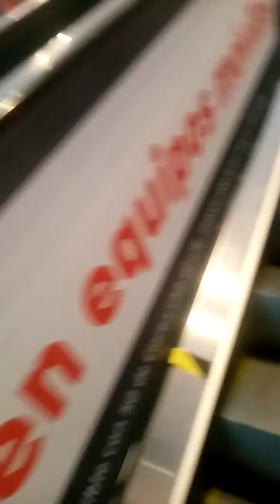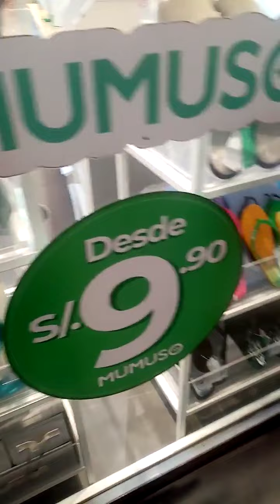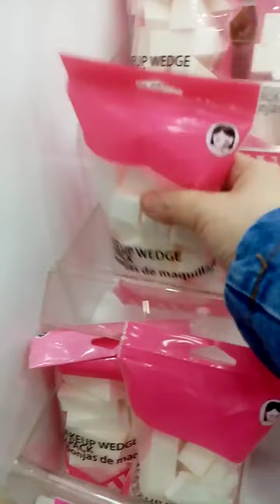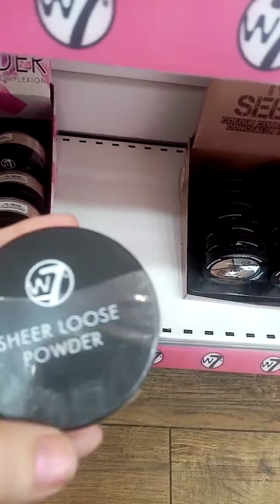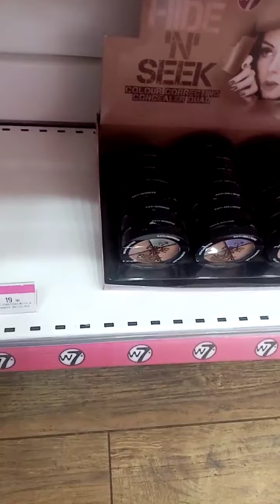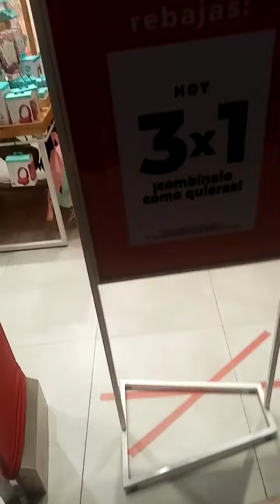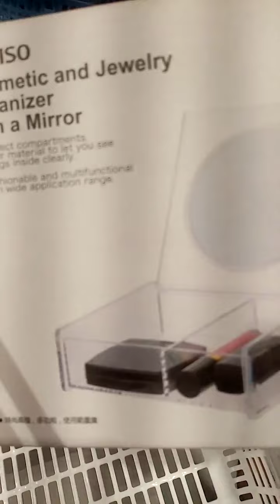SALIDA AL CENTRO COMERCIAL LAS 3 b. bueno bonito y barato VLOG#7 PART 1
shoping centrocomercial buenobonitobarato vlog HOLA AMIGOS ESPERO HAYAN TENIDO UN BUEN COMIENZO DE AÑO 2022 LES MANDO ABRAZOS FRATERNOS A TODAS MIS AMISTADES AMIGOS DE FACEBOOK E INSTAGRAM

PASENLO BONITO

PIENSEN EN POSITIVO SIEMPRE

YA AHORA SI Regreso CON UN A S M R

BUENAS VIBRAS

SOBRE TODO CON DIOS PRIMERO

PATRICIA SALAS

CORREO